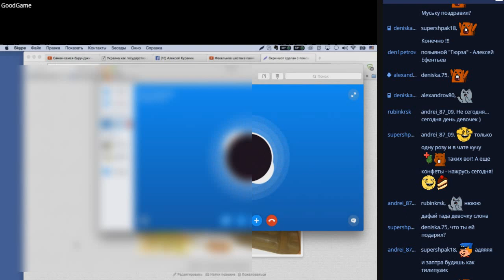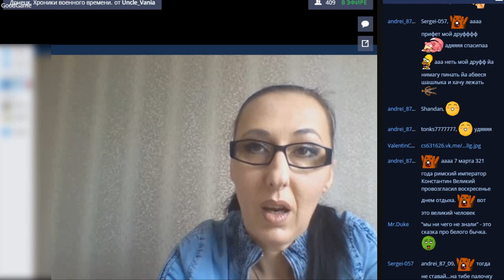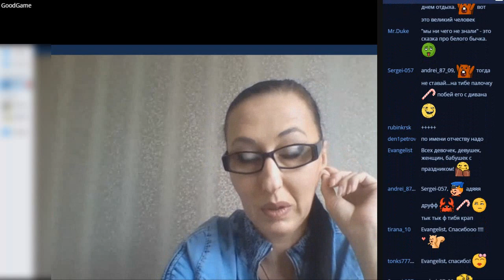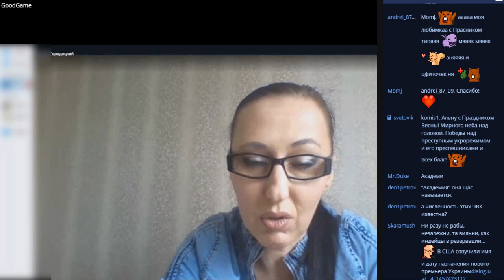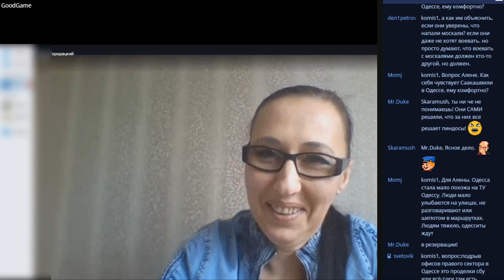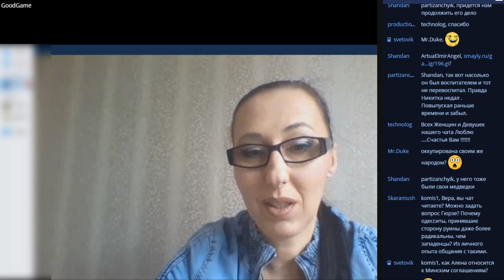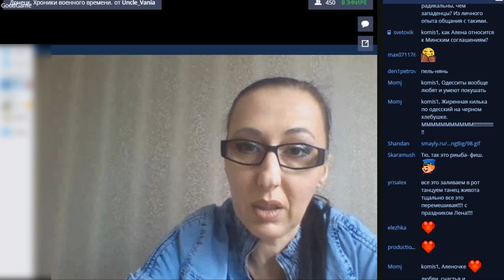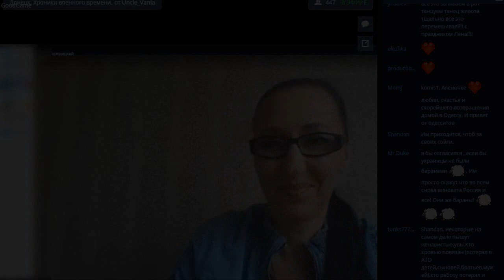Скайп-конфа с Алёной, позывной Гюрза, г. Одесса. Стример Вера komis1. 08.03.2016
Канал "Донецк. Хроники военного времени"
Дядя Ваня "Мир — Донбассу, миру — о Донбассе!"